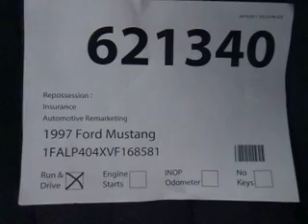SDA# 621340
1997 Ford Mustang